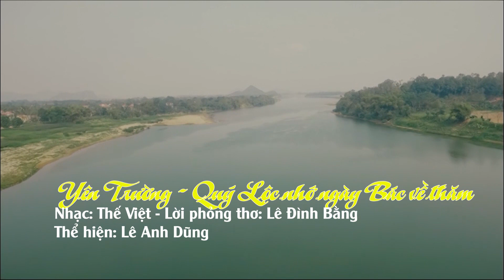Yên Trường - Quý Lộc nhớ ngày Bác về thăm/ St: Thế Việt/ Tép's Studio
Nhạc: Thế Việt - Lời phỏng thơ: Lê Đình Bằng
Thể hiện: Lê Anh Dũng
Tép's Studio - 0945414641